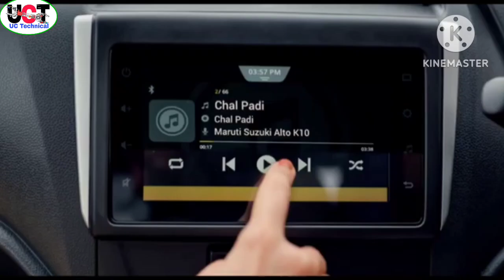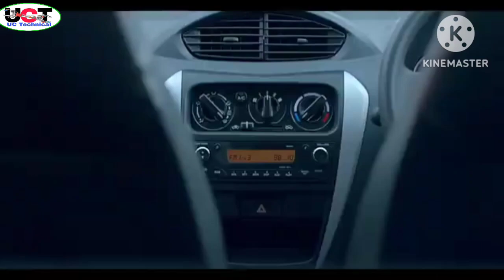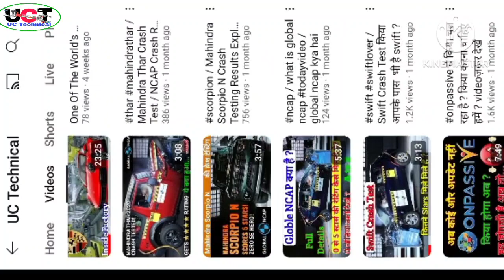/Alto CNG Model 2023 marutisuzuki / new alto 2023 price in india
alto altok10 alto800 / new alto 2023 / Alto CNG Model 2023
new alto 2023 / new alto 2023 price in india / new alto k10 2023

गाड़ी का Claim लेने का सही तरीका

NOTE - All Modles Car Projector Headlights and Autofold Side Mirror Available On cheapest Prise in All Over India Delivery Facility